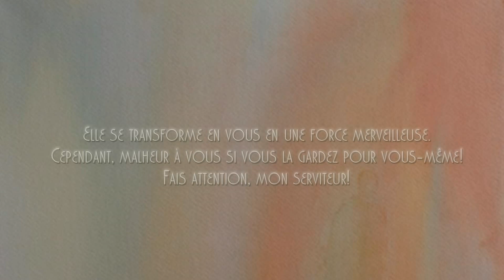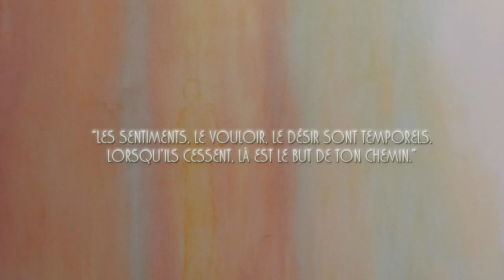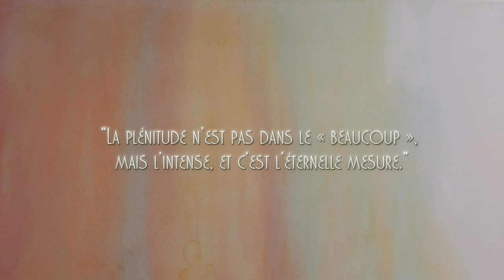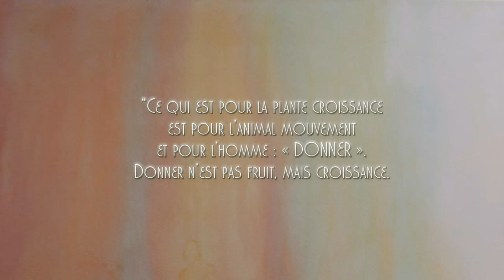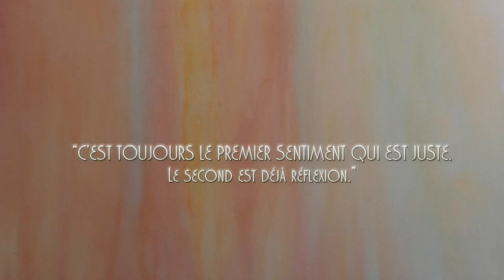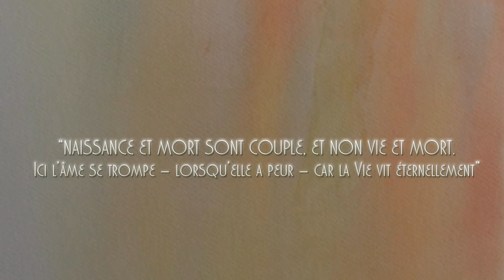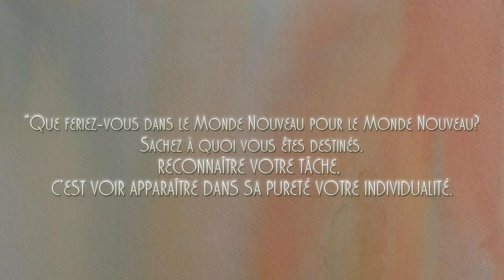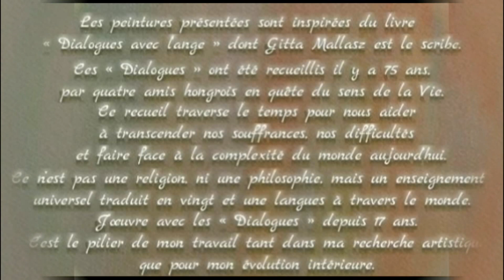Dialogues avec l'ange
"Partez à la découverte d'une expérience méditative autour des Dialogues avec l'ange et des peintures de Jacqueline Pascaud"